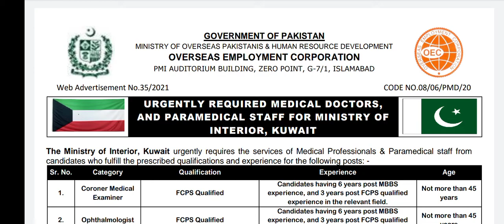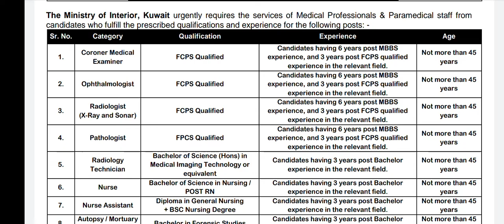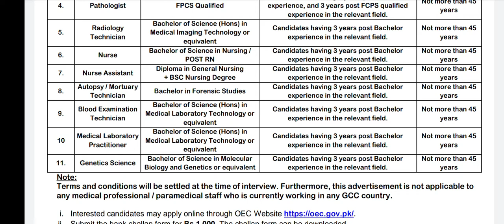kuwait jobs for Pakistani people 2021 - kuwait free vesa jobs 2021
In this video I will tell you about the kuwait jobs for Pakistani people 2021 - kuwait free vesa jobs 2021. how you can apply for kuwait visa online.